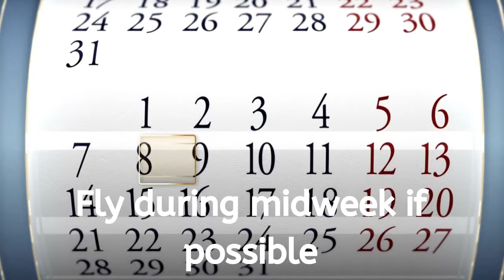Tips For Living Cheaper In South East Asia [11 Tips & Tricks] - Live In Asia Cheap And Save Money.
Here are my tips for living cheaper in Southeast Asia. As we have covered the cheapest countries in Southeast Asia previously it's about time we explored Asia a little more closer by focusing on tips for living cheaper in Southeast Asia. Happily, there are many ways to live cheaper in Southeast Asia.  Here are the 11 best and most effective ways.

Shop with Lazada. Lazada is the Amazon of Asia. Many high-quality items can be found on the Lazada platform for a very affordable rate.
Live slightly outside of the city. If possible, living in an area slightly outside of the metropolitan areas is often 12%-25% cheaper than downtown areas.

Eat the local cuisine. Western food is highly accessible across Southeast Asia, but eating a local diet helps you save your money if you retire in Asia.
Fly during low season. The majority of countries in Southeast Asia have a heavy tourism industry which can increase prices during the high season. Hence, it’s best to travel during the low season to save money while living in Asia.

Cut back on alcohol. In some countries, alcohol can be purchased at an affordable rate; however, some countries have seen alcohol prices rise steeply over many years.

Exercise to save some extra retirement cash. Gyms are highly accessible in many areas and cities, popular with retirees; however, there are cheaper exercise options.

Try more public transportation. One of the benefits of retiring in Southeast Asia as a foreigner is how low-cost public transit can be.

Aim to rent long term. If you decide to retire in Asia as a foreigner long-term, then long-term rentals of a property will often save you many thousands of Dollars, Euros, Pounds, etc., annually.

Fly during midweek if possible. If you are retiring in Asia and are planning your flight, figures show that flying to Asia or within Asia is statistically cheaper during the middle of the week.

Consider insurance. Depending on the country you are retiring in, some areas can be expensive for hospital treatment, and thus insurance is often a wise investment

Choose the correct location. When looking at the cheapest countries to retire in Asia, you will find that many countries have a high-quality city that is also inexpensive. For example, Chiang Mai in Thailand. Cheapest country to retire in Asia.